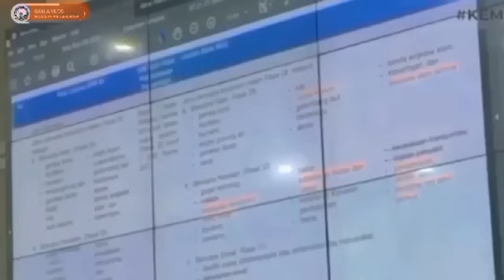BERSIAP2 MULAI BESOK RABU TGL 5 MEI 2024 6 BANTUAN SOSIAL PEMERINTAH INI SIAP CAIR BESOK SIMAK